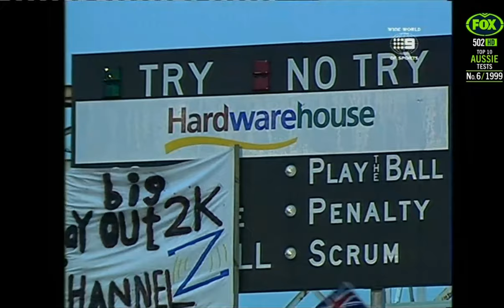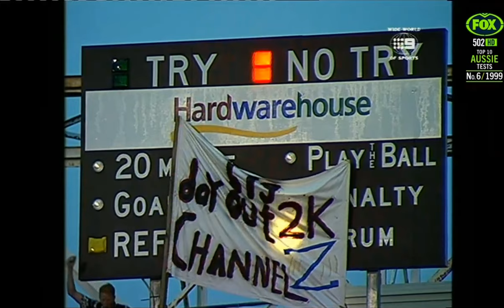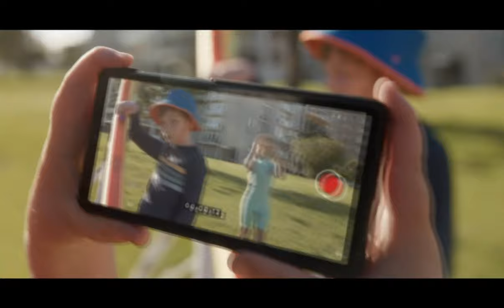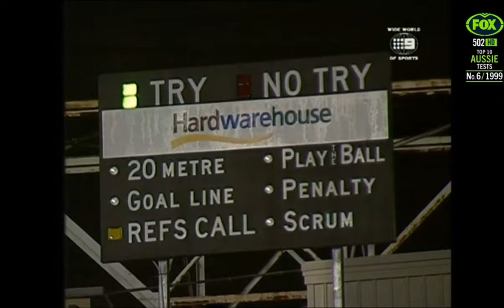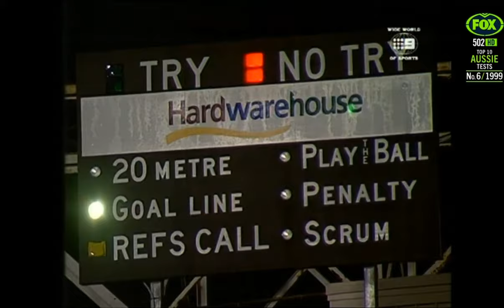Kiwis vs Kangaroos 1999 Tri Nations Final